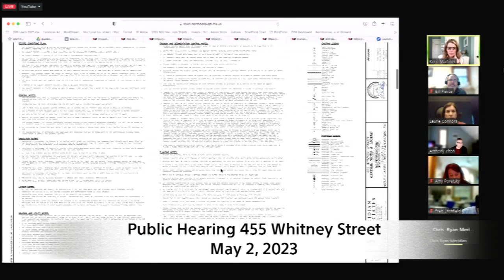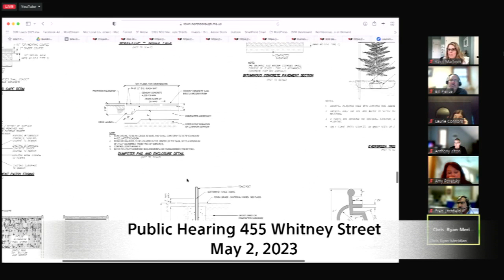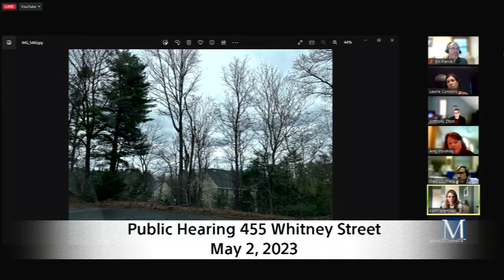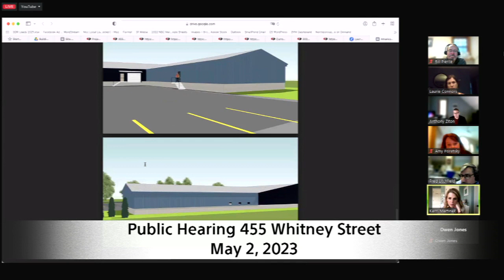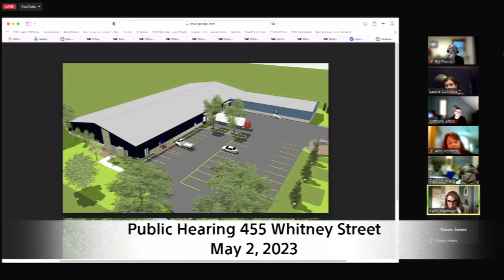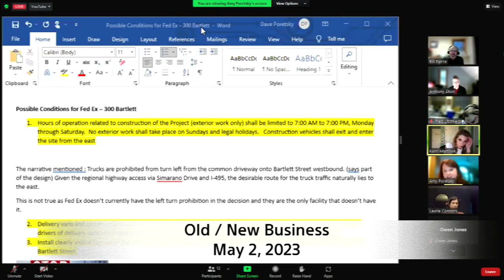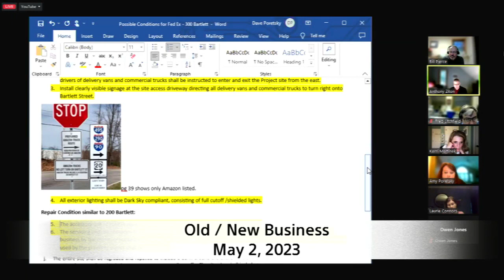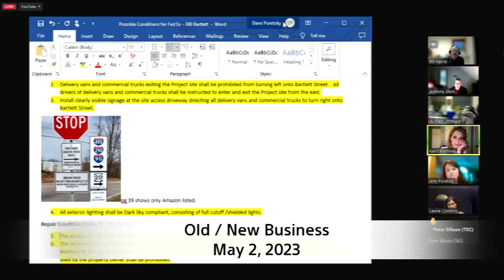Northborough Planning Board Meeting / May 2, 2023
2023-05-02 Northborough Planning Board Meeting